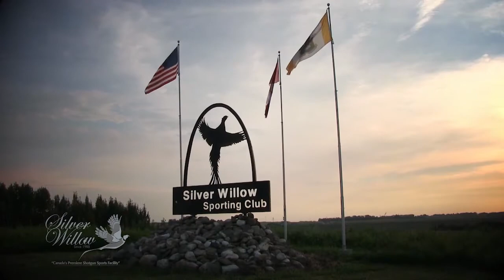Environmental Stewardship at Silver Willow Sporting Club